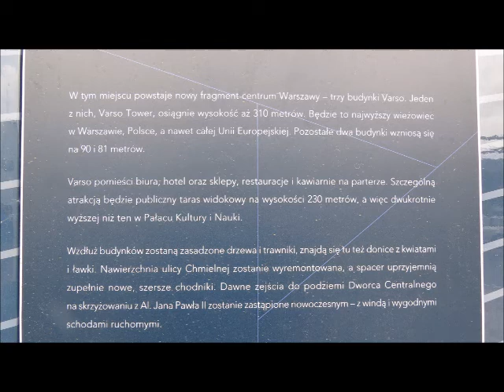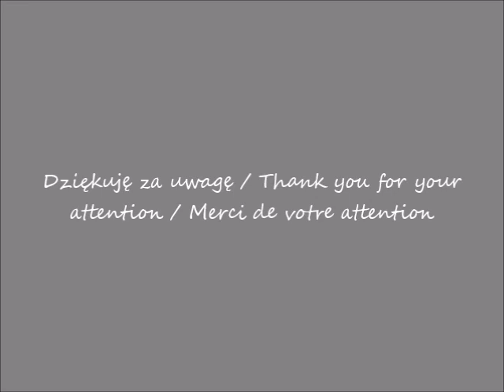2019 10 13 Warszawa wieżowiec Varso Tower w budowie Widok z pętli autobusów na Dw Centralnym cz 1 po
Widok z pętli autobusów na Dworcu Centralnym / View from the bus terminus at the Central Station / Vue depuis le terminus de bus à la gare centrale
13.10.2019 po / after / après 09.50